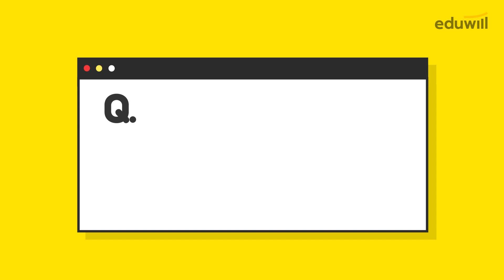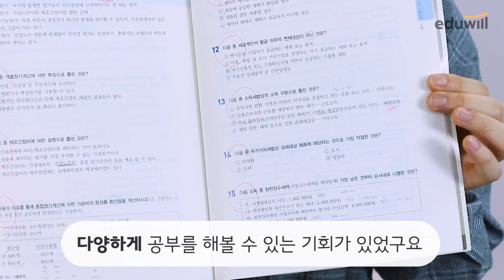취준생 2달 만에 전산회계 1급, 전산세무 2급 동시합격한 비결은? :: 윤현수 합격생｜에듀윌 전산세무회계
전산회계 1급, 전산세무 2급
취준생 2달만에 동시합격한 비결은?